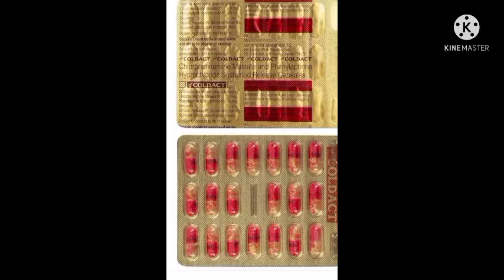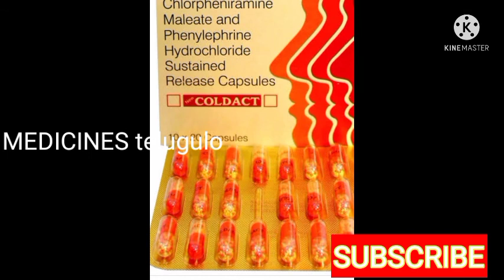Cold tablet uses in telugu|dose|cold tablet names in telugu|cough cold medicine|jalubu common cold